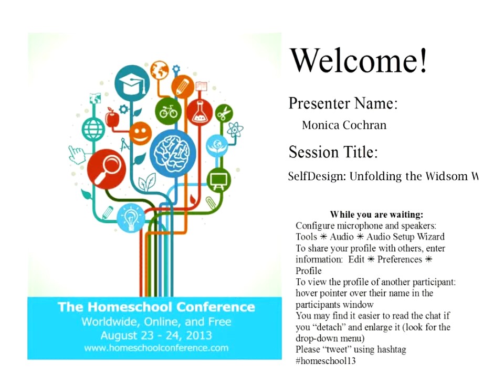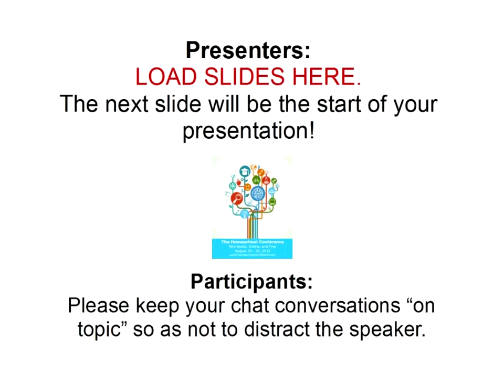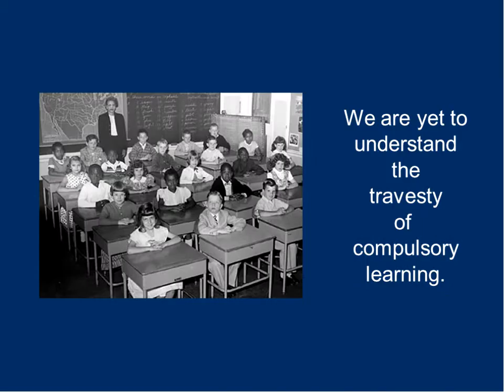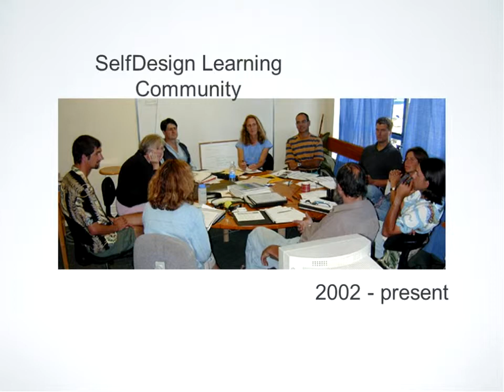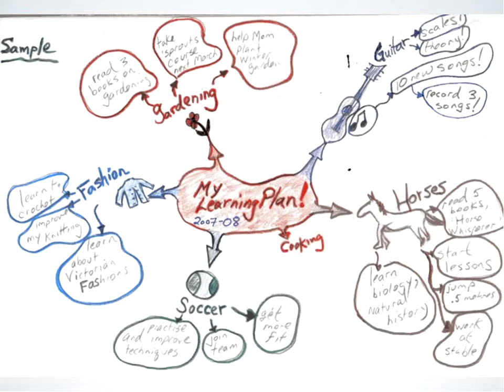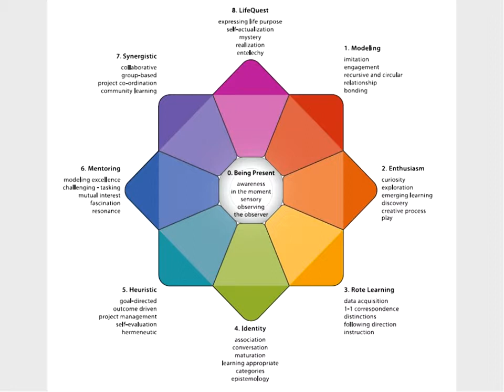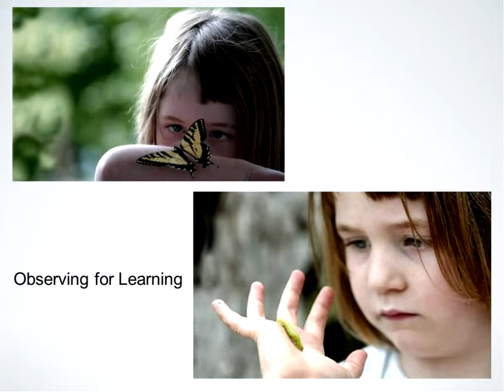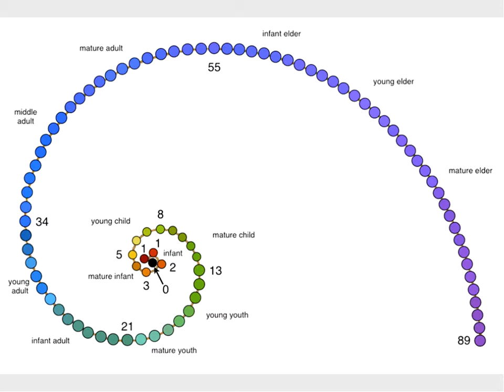SelfDesign Unfolding Our Infinite Wisdom Within by Monica Cochran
I've been involved in alternative education since 1978 as a Montessori Directress and served on the boards of the alternative schools my children attended. Currently, I'm working at SelfDesign as the Director of Global Learning Programs and as an administrator in the Special Ed Program. Before working at SelfDesign, I worked with home learners and kids with special needs at Clonlara for 10 years and started home learning with our children in 1994. It's exciting to be part of a Global Network of like minded people who believe in nurturing a love of learning!